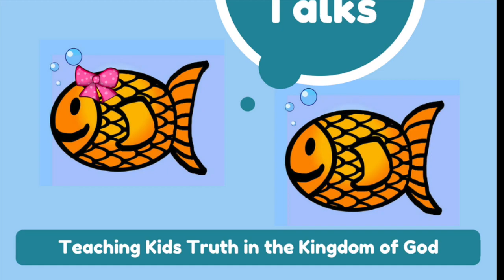Teaching Kids about God's Truth w/ Bible - Jesus on Cross, Gospel, Salvation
Watch and listen as in our two fish share what it means to know Jesus and why Jesus had to come and die on a cross. Learn also what it means to guard your gates and not plant bad seeds in your heart. Learn what it means to really live like a Christian- a follower of Jesus. Truth can be known and Daddy God wants us to know Him!